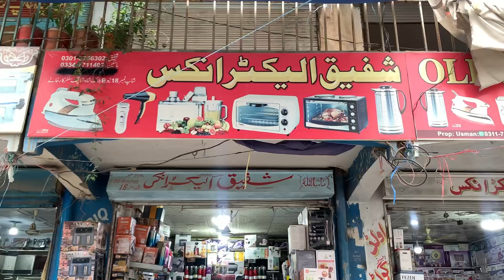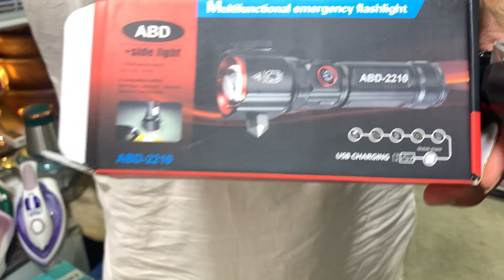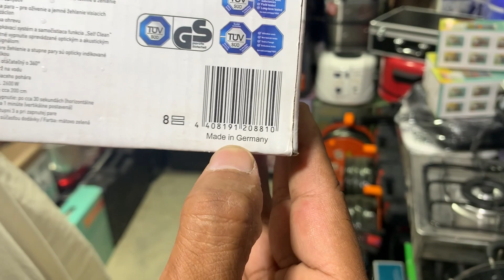80% Off, Branded electronics Wholesale Market In Peshawar | Original electronics Imported Products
80% Off, Branded electronics Wholesale Market In Peshawar | Original electronics Imported Products |
imported electronics wholesale market | imported items market | peshwar kharkhano market
Cheapest Electronics item in Karkhano Market | Largest Electronics Market in Peshawar | Chor Bazar
The largest electronics market near Afghanistan | Electronics Wholesale market | Electronics market

This is very informative video I am going to take the viewers to visit Pakistan's largest electronics market in karkhano market Peshawar and also known as container market or chor bazar. Here you will find electronics, crockery machinery and many other household items Oven, gas stove, lot mall electronics, japani electronics, lot mall car washer and much more. so please watch full video and like share subscribe my channel.

Topic cover:

The largest electronics market near Afghanistan, Electronics Cheapest Wholesale market in Pakistan, Electronics market, Electronics, Italy Hongkong And Korean Electronics, lahore chor bazar, non costom products, electronics, chor bazar
Electronics Peshawar Electronics Peshawar Peshawar Electronics Market Shams Electronics Peshawar Shafiq Electronics Peshawar AIS Electronics Peshawar Ehsan Electronics Peshawar Ahsan Electronics Peshawar Haq Electronics Peshawar Afridi Electronics Peshawar